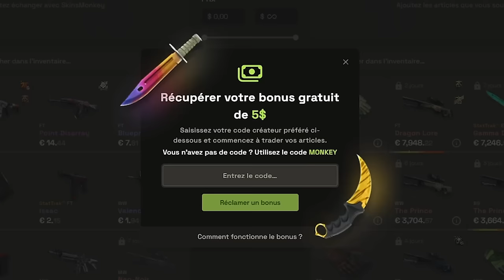Analyse 3DMAX vs ECSTATIC le coach remplace hadji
Nouveau tournoi et déjà un problème lors de la première map, hadji ne peut pas jouer suite à des problèmes, il est donc remplacé par notre coach !